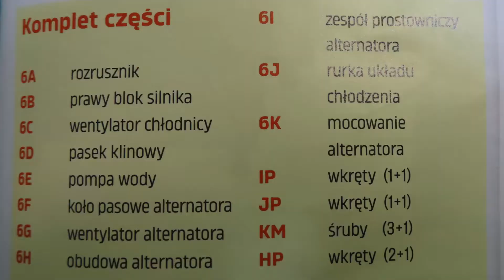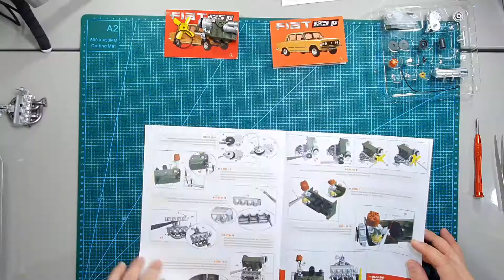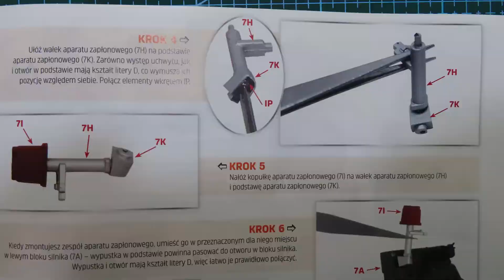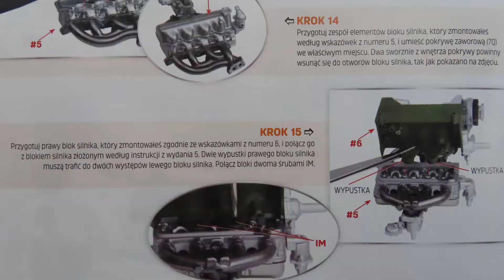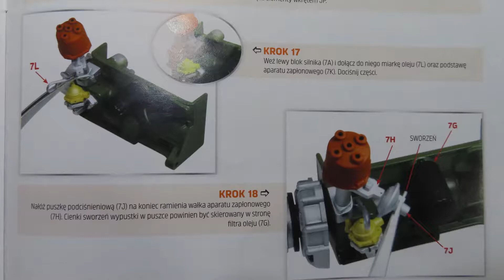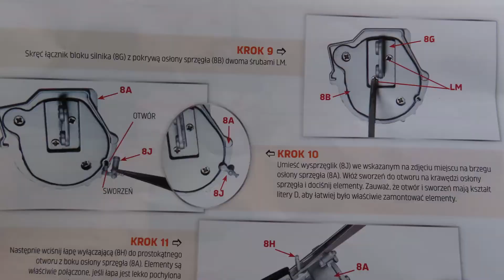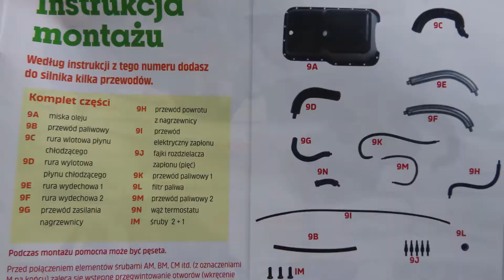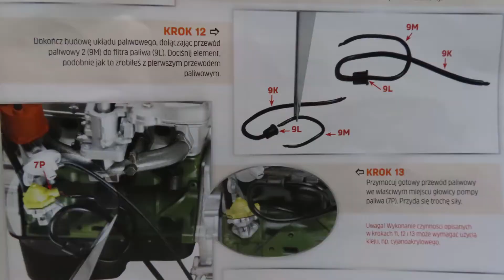Fiat 125p - model pojazdu kolekcji od De Agostini 1:8 - recenzja i montaż gazetek 6-9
Zapraszam na kolejny film przedstawiający recenzję i montaż krok po kroku modelu pojazdy Fiata 125p! Kolekcja od DeAgostini.W odcinku montaż elementów dołączonych do gazetek od 6 do 9 części silnika!

Zapraszam na

Melodia tytułowa wzorowana na muzyce z serialu Zmiennicy stworzona przez śp. Przemysława Gintrowskiego. Rok premiery: 1987. Piosenka tytułowa serialu "Zmiennicy", która odgrywana była podczas czołówki każdego odcinka serialu.